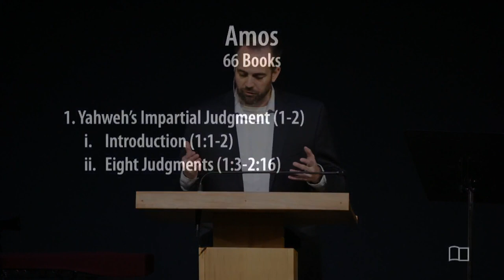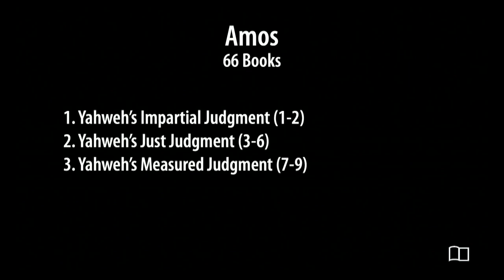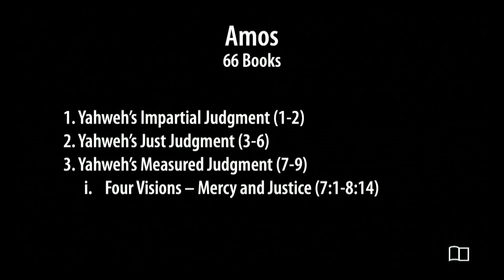Amos - Ben James - Grace Bible Church - 9/3/23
Title: Amos
Series: All 66 Books of the Bible
Preacher: Ben James